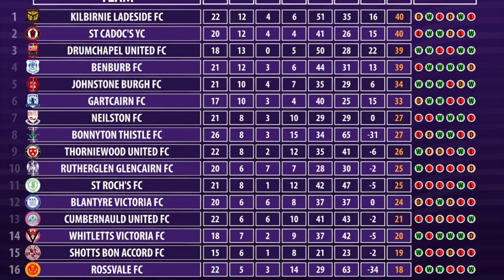TEMPERS FLAIR AND ULTRAS OUT IN FORCE- RUTHERGLEN GLENCAIRN VS JOHNSTONE BOURGH VLOG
Hey guys my name is Jake, this is vaughan vlogs and today I went to Rutherglen Glencairn VS Johnstone Bourgh!